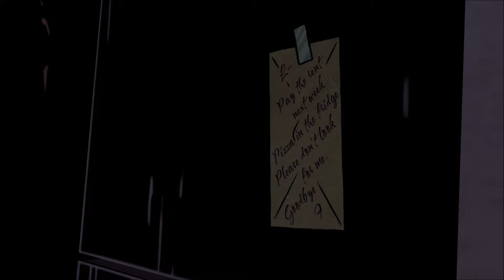The Wolf Among Us E1 - PART 7 - Peeping on the Dead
Ass Skin and Lawrence are reunited!! Hooray?

Telltale Games is back with more episodic content in The Wolf Among Us. Episode 5 just released, but I'm starting on Episode 1. Normally, it's $24.99.